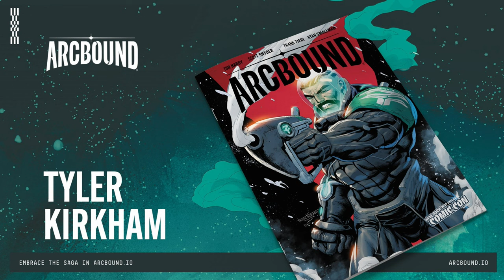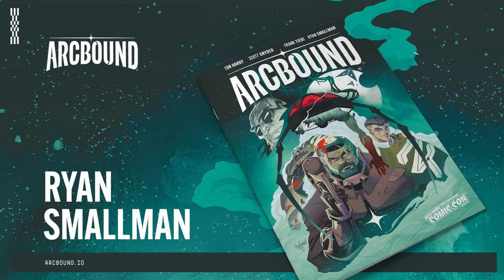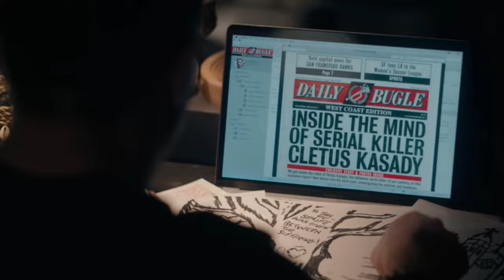Chris from BadaBoom Podcast | Talking Arcbound & Ghost Machine